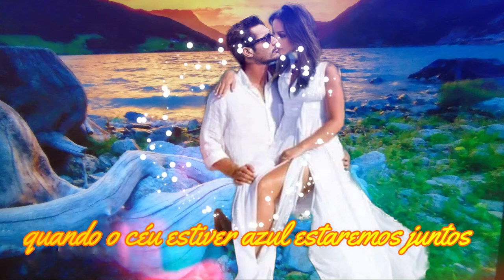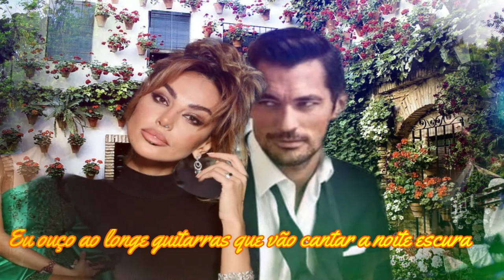Buenas Notches Mi Amor Elaine Gillain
Buenas noches mi amor
Bonne nuit, que Dieu te garde
À l'instant où tu t'endors n'oublies jamais
Que moi je n'aime que toi
Avec toi mon cœur bavarde
À la vie et à la mort tu es à moi
Sinon prends garde
J'attendrai ton réveil
J'attendrai le retour du soleil
Quand le ciel sera bleu
Nous serons tout les deux
Et pour la vie entière
Mon chéri, fais de beaux rêves
Pense à moi quand tu t'endors toujours, toujours
Pense à notre amour
J'entends au loin des guitares
Qui vont chanter la nuit noire
Et résonnent sous le beau ciel Andalou
Je remercie la Madone
Pour les joies qu'elle nous donne
Pour ce bel amour qui n'appartient qu'à nous
Bonne nuit, fais de beaux rêves